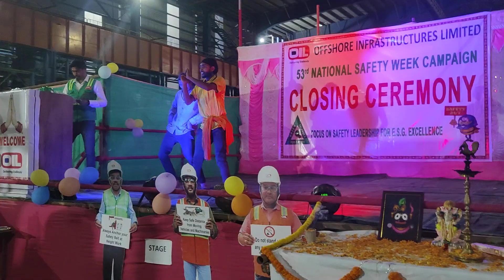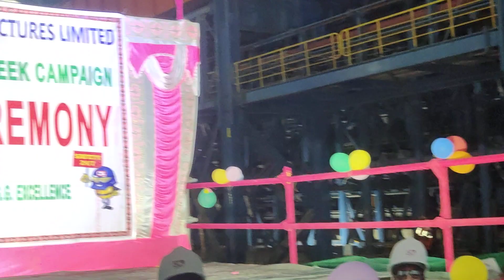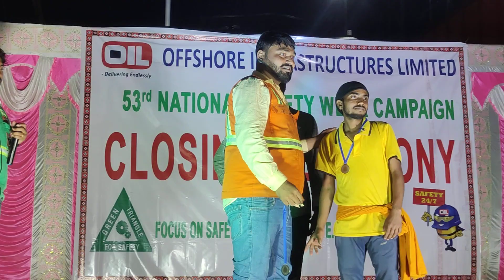53rd National Safety program Lolipop Lagelu JajpurRoad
Lolipop Lagelu 53rd National Safety program JajpurRoad